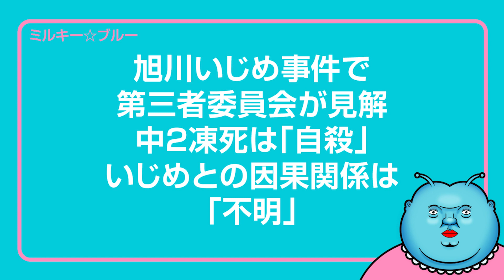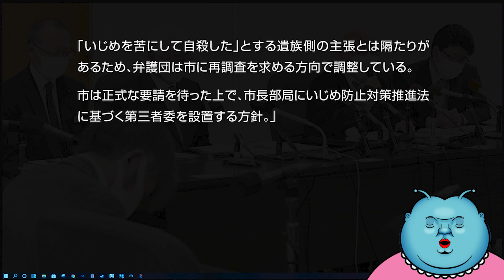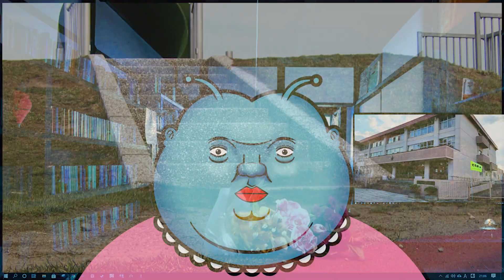【絶対納得できない💢】旭川いじめ事件で第三者委員会が見解「いじめとの因果関係は『不明』」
旭川いじめ事件で第三者委員会が見解を発表。
なんと廣瀬爽彩さんの凍死は「自殺」。いじめとの因果関係は「不明」とのこと。

は？あそこまで多くのいじめの証拠があるのに、なんでいじめとの因果関係は「不明」になるわけ？( •᷄ὤ•᷅)

今回の第三者委員会が見解から考えると、加害者側を追及できない何か大きな力が働いているとしか思えない！
まあ今回の第三者委員会が見解を受け、これまで旭川いじめ事件で声を上げてきた多くの人達が動くと思うし、世論の批判の声が更に高まると思う。

第三者委員会に！いじめ加害者！
震えて待て！！(💢'ω')و

★2000人達成で「2000人感謝生ライブ」を行う予定です☆

2020年新時代にミルキー星から地球に降り立ったVtuberミルキー☆ブルーです。